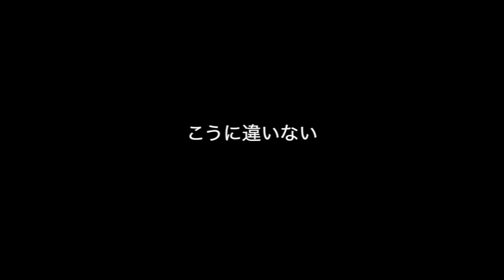【Mashup】Police × Snow Patrol × Stranger things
マッシュアップ動画です。

是非感想を聞かせてください。

◆動画編集の依頼も言い値で受けてます◆
twitterのDMからどうぞ！